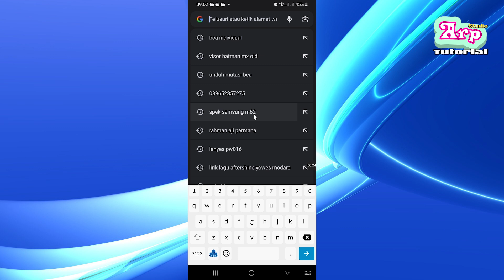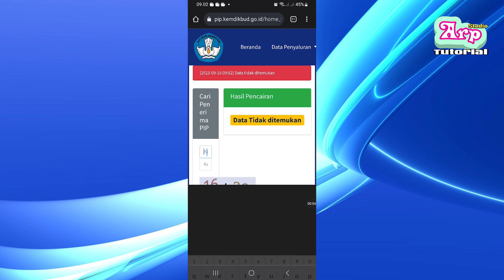Cara Cek PIP Lewat Hp Data Tidak Ditemukan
Kalo kalo cek PIP di kemdikbud.go.id tapi muncul data tidak ditemukan, artinya bisa jadi kamu tidak terdaftar untuk menerima bantuan ini. Untuk informasi lebih jelas sebaiknya ditanyakan ke guru di sekolah.

Karena kalo belum mendukung 4g ya sama aja boong walopun udah diatur juga tapi simcard nya yang bermasalah dan harus upgrade.

pip. kemdikbud. go. id/index/cek nisn,